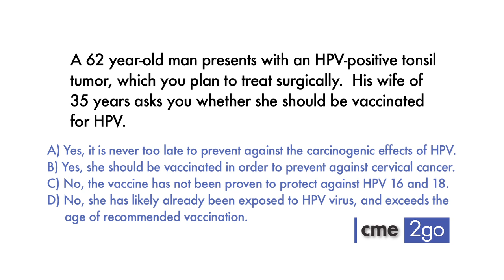HPV Vaccination CME 2Go Dr. Marita Teng of Mount Sinai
Dr. Teng, ENT/Head and Neck Cancer Surgeon at Mount Sinai in New York explains who is a candidate for HPV vaccination.